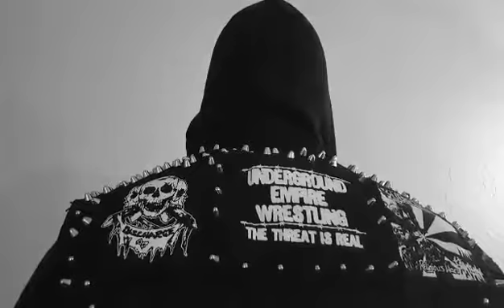OPW: JD HORROR makes his east coast & OPW debut at "Survival of the Sickest 2" May 6th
At the OPW 4 Year Anniversary January 22nd the 1st TWO participants we're announced for "Survival of the Sickest" 2 we're announced. Here from the west coast deathmatch star that makes his east coast & OPW debut on May 6th... JD HORROR !!'

On Point Wrestling presents:

"SURVIVAL of the SICKEST 2" Tournament

Where: Old Time Wrestling Arena (Monroe Business Center)
Building C / Suite 1 - 1041 Glassboro Road - Williamstown,NJ

Doors Open 7:30 pm / Bell Time 8:00 pm

Participants Announced for SOTS2

1. JD HORROR
2. TANK

OPWrestling.com
Facebook.com/OnPointWrestling